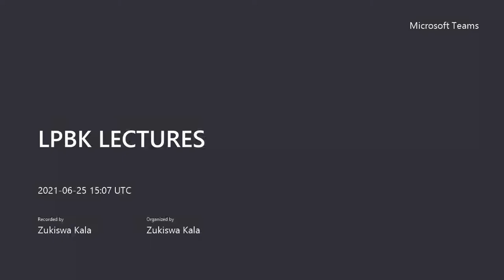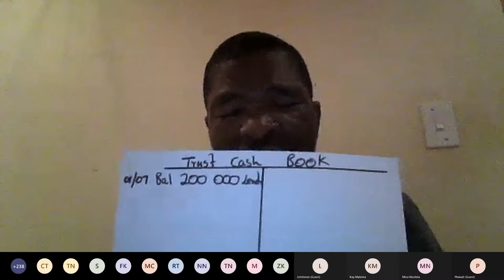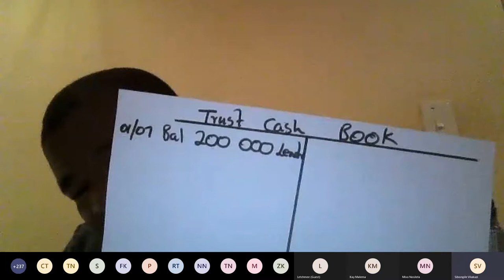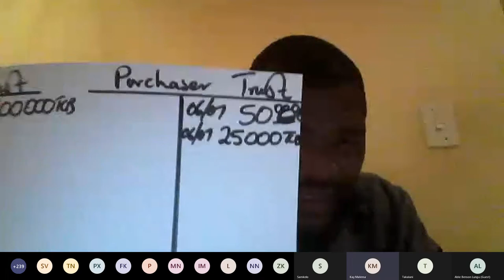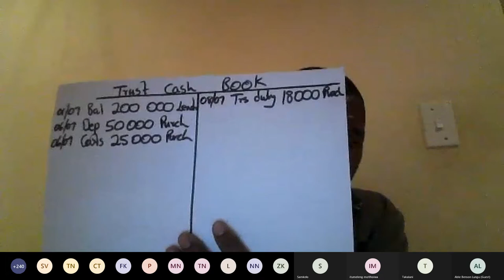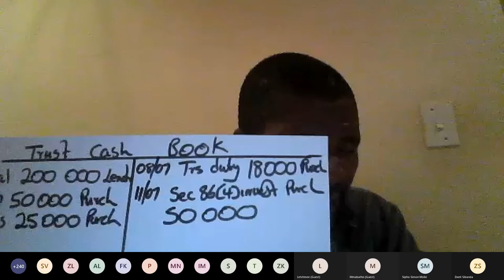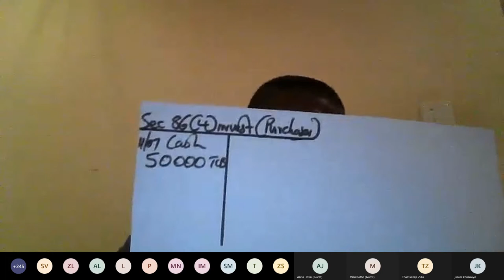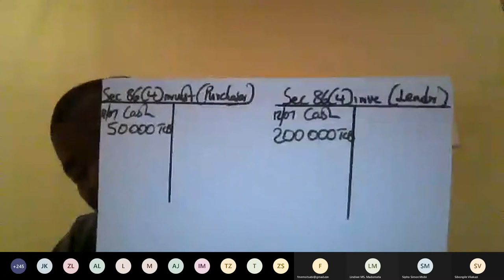LPBK LECTURES 2 25 June 2021